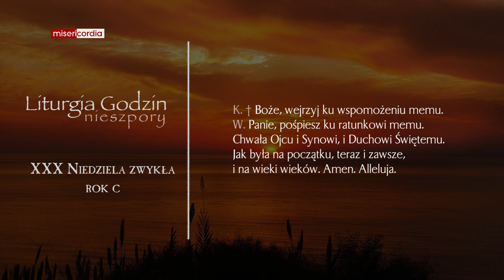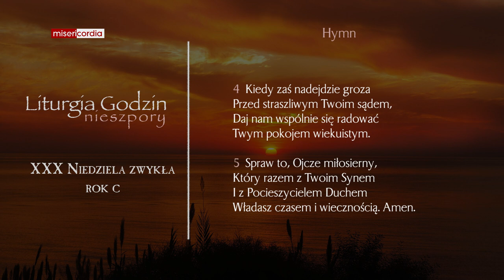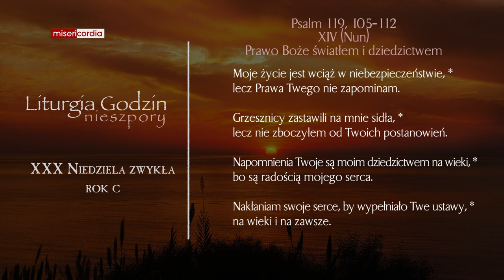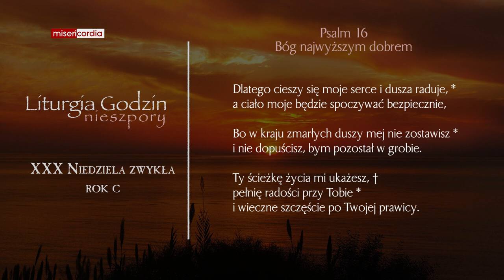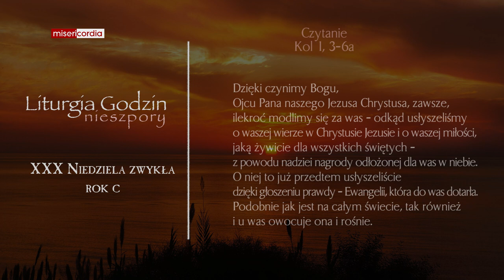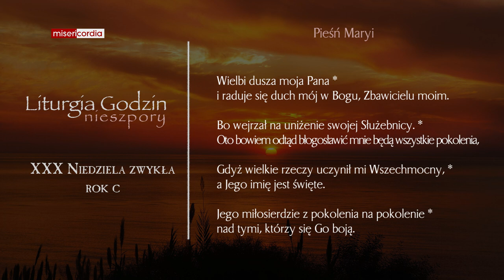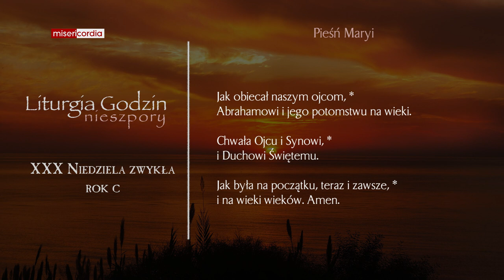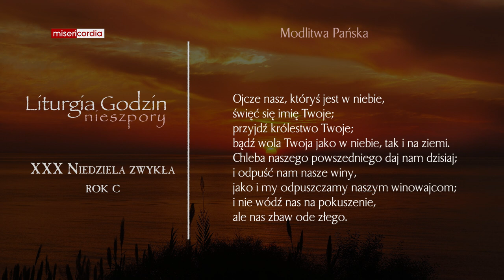Liturgia Godzin | I Nieszpory | XXX Niedziela zwykła (rok C)